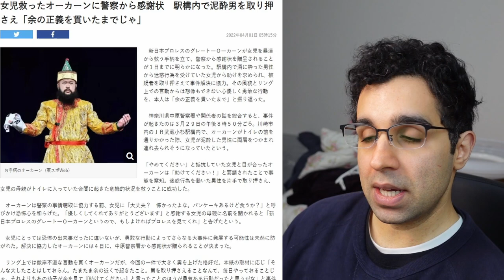VTuber Simp Pro Wrestler Saves Girl From Being Kidnapped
In this video I talk about the Great O Khan saving a girl from being kidnapped by a drunk man.

Hololive Production is a VTuber (Virtual YouTuber) agency by Japanese tech entertainment company Cover Corporation.

About me:
British guy living in Japan making videos about Japan and Otaku-related content.

Vtubers:
【 Yuzuki Choco / Oozora Subaru / Tsunomaki Watame / hololive 】

【 Inugami Korone / Sakura Miko / Oozora Subaru / hololive】

公式チャンネルでも推しのスバルを紹介していくグレート-O-カーン【ホロライブ 大空スバル 大空スバル式羊殺し 切り抜き】